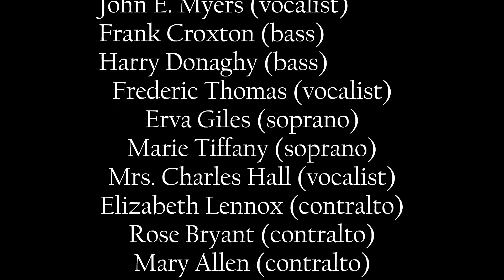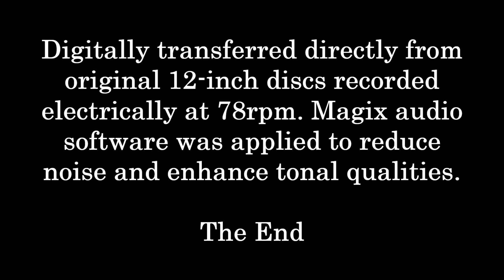The Mikado - Highlights: 1928 Brunswick Light Opera Company in Vivid HD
The Brunswick Records Light Opera Company performs Highlights from
THE MIKADO by Gilbert and Sullivan
recorded July 1928, at New York City, NY.
Brunswick Light Opera Company
with a 27-piece orchestra
Walter B. Rogers, conductor and arranger
Fredric Fradkin (violin)
Albert Campbell (tenor)
Francis Luther (tenor)
John Young (tenor)
Frank Mellor (tenor)
Charles Hart (tenor)
Harry Jockin (tenor)
George W. Reardon (baritone)
Phil Duey (baritone)
John E. Myers (vocalist)
Frank Croxton (bass)
Harry Donaghy (bass)
Frederic Thomas (vocalist)
Erva Giles (soprano)
Marie Tiffany (soprano)
Mrs. Charles Hall (vocalist)
Elizabeth Lennox (contralto)
Rose Bryant (contralto)
Mary Allen (contralto)
Digitally transferred directly from original 12-inch discs recorded
electrically at 78rpm. Magix audio software was applied to reduce
noise and enhance tonal qualities.